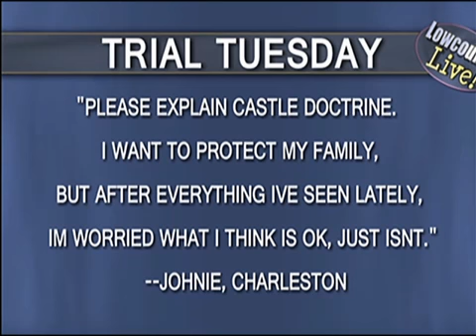DAVID AYLOR 3 27 12